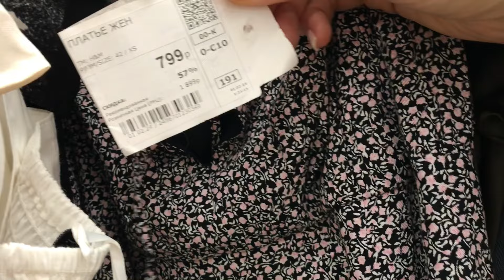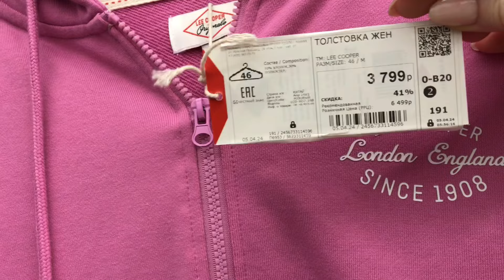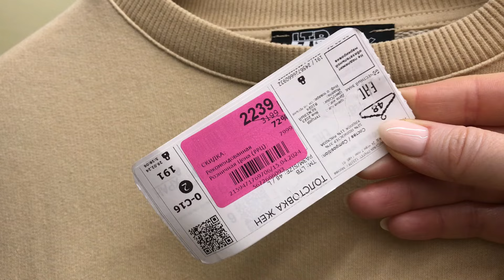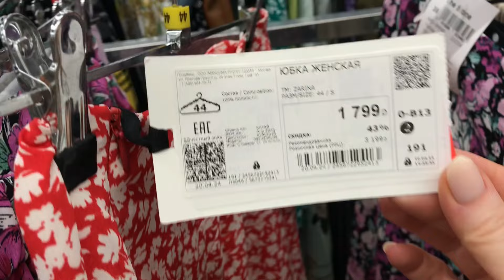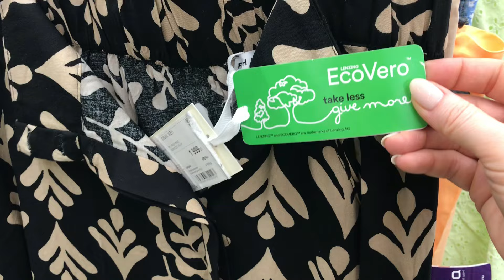ФАМИЛИЯ 👗ОДЕЖДА Benetton, Lame, Zarina, H&M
В этом видео обзор брендов одежды в магазине Фамилия. Benetton, Lame, H&M и многие другие популярные бренды.
Обзор магазина снимала г. Екатеринбург ТЦ Алатырь.
Устраивайтесь поудобнее будет много интересных находок☕️